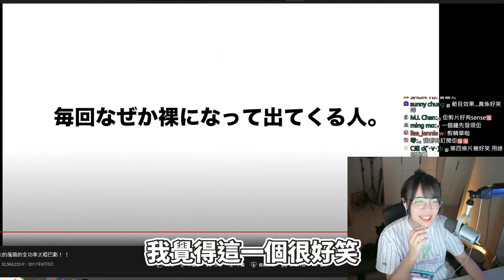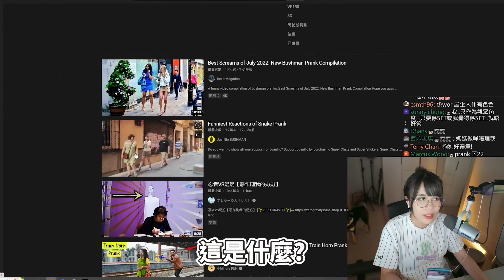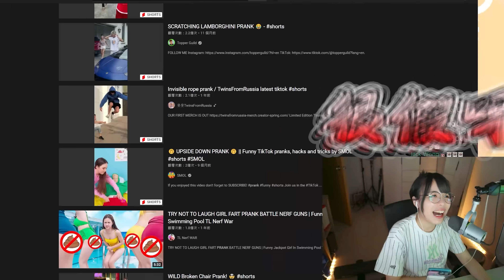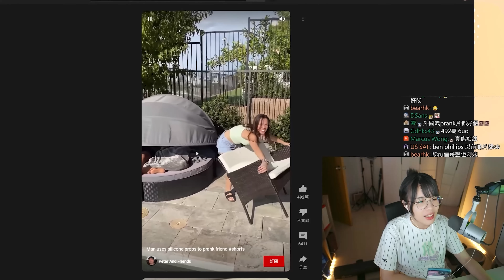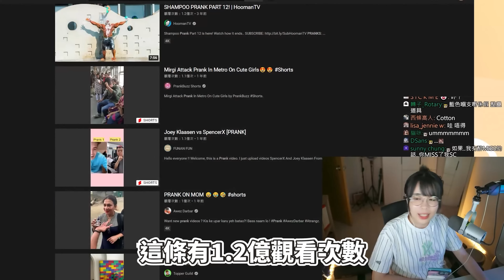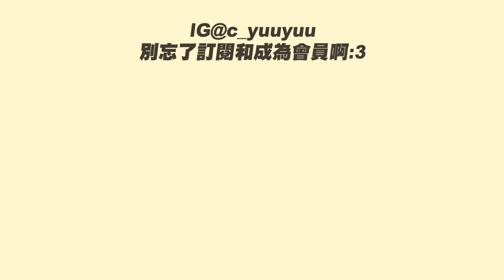【尷尬癌發作的瞬間】千萬views的外國Prank片🤯我到底看了三小？這種程度真的能騙到觀眾嗎...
【片師作品】

◾器材
  - 拍攝器材 -
Camera - Sony A7C FE 20mm F1.8 G
Mic - ECM-CG60
        - RODE VideoMicro

  - 直播配置 -
Mouse - Logitech G Pro
Mouse Pad - G240 + PowerPlay
Keyboard - Logitech G913 TKL
Webcam - Logitech 4K pro webcam
Mic - Shure MV7
Monitor - BenQ XL2411P + AOC e2250Swd

  - 電腦配置 -
處理器 - Intel®️ Core™️ i9-9900K CPU
主機板 - GIGABYTE Z370 AORUS Gaming 7
記憶體 - ADATA XPG D60 3200MHz 16GM RA
顯示卡 - ZOTAC GeForce ®️ GTX 1080
機箱 - Be quiet! PureBase 500 window白色
電源 - NZXT C650 power supply
散熱器 - CoolerMaster ML240 illusion 一體式水冷白色
燈效 - IronClad定製RGB方案

  - 剪片程式 -
Premiere Pro